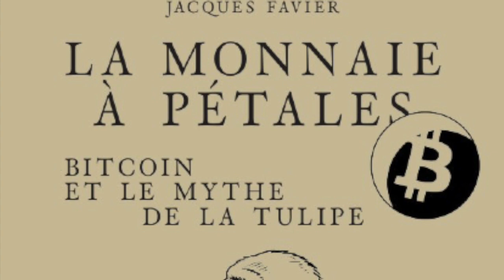La Monnaie à Pétales : 2/7 1637 - Jacques Favier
2/7

Sidéré par la désinvolture avec laquelle banquiers et économistes mobilisent des bribes d'histoire falsifiées ou imaginaires, comme l'assimilation rituelle de l'essor de Bitcoin avec la crise de la Tulipe, il expose ici ses réflexions sur ce sujet. Elles sont paradoxales: oui, Bitcoin tient de la Tulipe, mais seulement parce que, passionnés par la révolution que cette invention a mise en branle "on a tous en nous quelque chose d'Amsterdam". Cet ouvrage destiné à ces passionnés a d'ailleurs été imprimé non loin des lieux de la crise de 1637.
Jacques Favier découvre Bitcoin en 2014, après 30 ans passés dans la finance. Il se souvient alors qu'il a fait des études d'histoire et se met à explorer sur son blog La Voie du Bitcoin ce que les expériences et les monnaies du passé offrent comme pistes de réflexion. Membre fondateur du "Cercle du Coin" il est aussi le co-auteur de La Monnaie Acéphale et de Bitcoin Métamorphoses. Tintinophile avoué, il a co-signé avec Philippe Ratte, tintinologue aguerri, le livre Objective Thune publié chez PVH éditions.